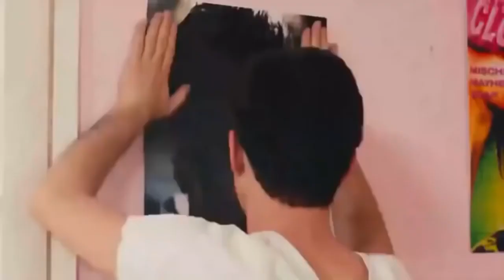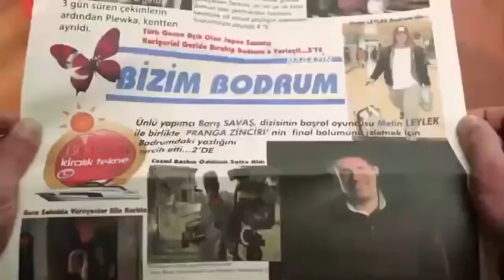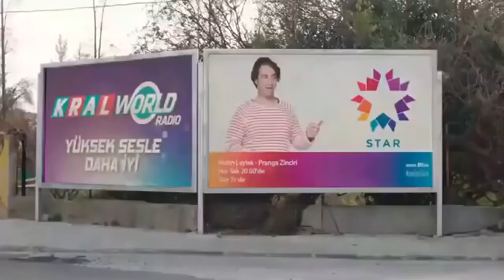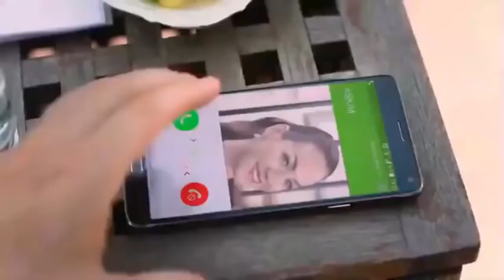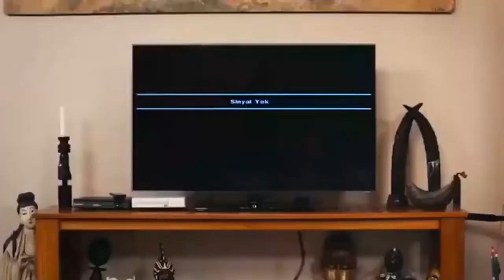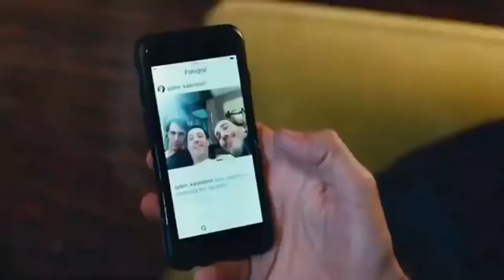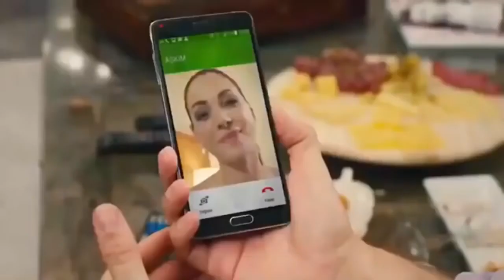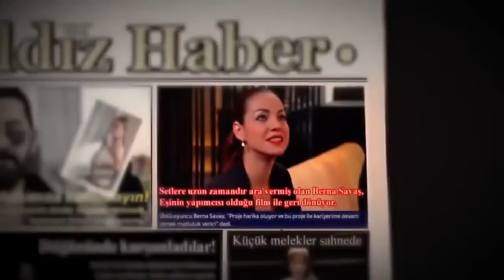Nereden Nereye Filmi Full İzle Sansursüz / Yerli Komedi Filmi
Nereden Nereye Film Konusu
Oyuncu olma hayaliyle yaşayan Ejder Kalender (İnan Ulaş Torun) bütün çabalarına rağmen şeytanın bacağını kıramamış, Bodrum'da yaşayan bir kablolu televizyon teknisyenidir. Bir gün gazetede gördüğü haber aklına müthiş bir fikir getirir. Tüm Türkiye'nin tanıdığı yakışıklı oyuncu Metin Leylek (Sarp Levendoğlu) ve yapımcı Barış Savaş'ı (Yosi Mizrahi), biten dizilerinin şerefine Bodrum'a gelecektir. Ejder de kalacakları yazlığa bir gece vakti giderek kendini gösterip ilerisi için bir rol kapmayı amaçlar. Ancak gece boyunca sakarlıklarıyla Metin ve Barış'ı canından bezdirecek, birçok talihsizliğe neden olacaktır.

OYUNCULAR KİMLER?

Sarp Levendoğlu
Rolü : Metin Leylek
İnan Ulaş Torun
Rolü : Ejder Kalender
Yosi Mizrahi
Rolü : Barış Savaş
Hakan Bilgin
Rolü : Turan Kalender
Aslı Mavitan Balkaş
Rolü : Berna Savaş
Özge Ünlütezcan
Rolü : Cansu Ünlü

Vizyon Tarihi: 28 Nisan 2017
Tür: Komedi
Yönetmen: Volkan Dönmez
Senarist: Selim Çirput
Yapımı: 2017 - Türkiye
2018 filmleriaksiyon filmleri türkçe dublaj 2019,aksiyon filmler,aksiyon filmleri 2019,aksiyon film izle,aksiyon filmleri 2019,aksiyon filmi izle,
aksiyon dolu bir film,bedava yabanci aksiyon film izle,
turkce dublaj aksiyon film izle,film izle yabancı aksiyon türkçe dublaj,aksiyon film türkçe dublaj 2019,
film macera aksiyon türkçe dublaj,hd aksiyon filmleri,
hd aksiyon film,hd aksiyon filmleri türkçe dublaj,
hd aksiyon film izle,hd aksiyon filmi izle,
hd aksiyon filmleri türkçe dublaj 2019,hd aksiyon filmler,
hd aksiyon filmi,hd aksiyon filmleri full izle türkçe dublaj,
hd aksiyon filmleri türkçe dublaj 2019,en iyi aksiyon film,
aksiyon film full izle,aksiyon film full izle türkçe dublaj,
aksiyon film hd izle türkçe dublaj,aksiyon film hd izle,
full hd aksiyon film izle,hint film aksiyon,
film komedi aksiyon,film izle aksiyon komedi,aksiyon film macera,aksiyon film müzikleri yabancı,
aksiyon film mi,film izle aksiyon macera,
Sinema Sepeti